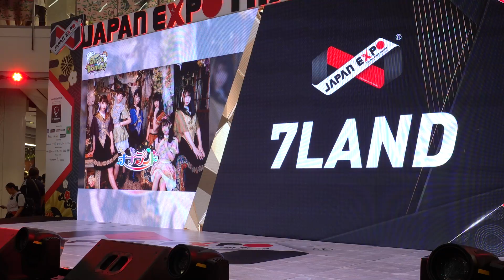ナナランド 2020.01.31 in バンコク JAPAN EXPO 2020